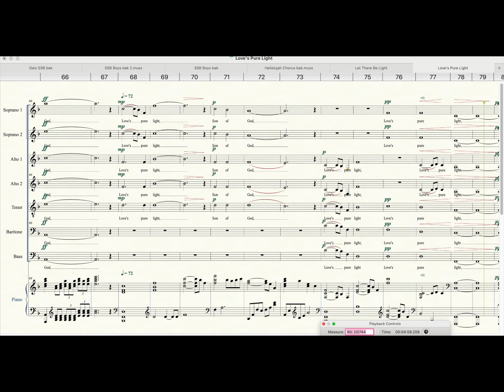First Soprano Love's Pure Light